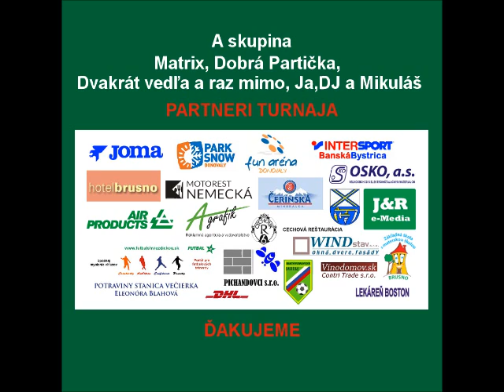05-Metrix - Dobrá Partička 3:1 (1:0), A-skupina, Lenivá lopta 2014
Zostrih z 2.zápasu v A-skupine a celkovo 5.zápasu na turnaji Lenivá lopta 2014
Matrix - Dobrá Partička 3:1 (1:0)
Góly: 2´Juraj Samuelčík - 1:0 - 0:21
          9´Marek Sýkora - 2:0 - 1:40
        15´Roman Turčan - 2:1 - 3:27
        15´Ivan Pipich - 3:1 - 3:48